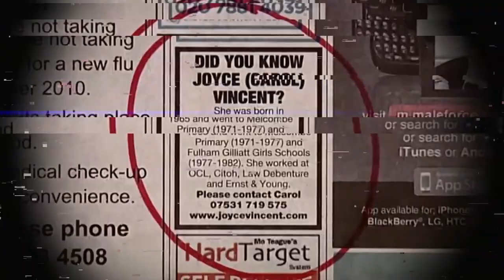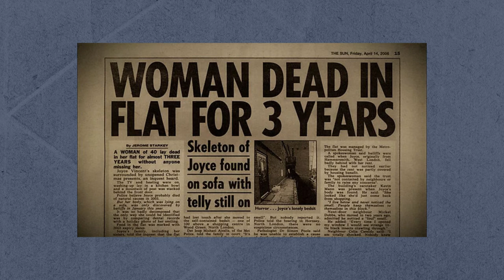Female Skeleton Mystery - सोफे पर बैठी लड़की का मिला कंकाल 3 साल बाद - Rare Facts | Only Facts Hindi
The video content information uploaded at Channel “Only Facts Hindi” is added after the complete research and the whole information is available at Wikipedia. No other information or irrelevant details are added from the channel side.

Joyce Vincent was born in Hammersmith on 19 October 1965 and raised near Fulham Palace Road. Her parents had emigrated to London from Grenada; she was of Dougla descent. Her father, Lawrence, was a carpenter of African descent and her mother, Lyris, was of Indian descent.Following an operation, her mother died when Vincent was eleven, and her four older sisters took responsibility for her upbringing.She had a strained relationship with her emotionally distant father, who she claimed had died in 2001 (he actually died in 2004 unaware that Vincent had predeceased him). She attended Melcombe Primary School and Fulham Gilliatt School for Girls, and left school at age sixteen with no qualifications

In 1985, Vincent began working as a secretary at OCL in the City of London. She then worked at C.Itoh and Law Debenture before joining Ernst & Young.She worked in the treasury department of Ernst & Young for four years, but resigned in March 2001 for unknown reasons. Shortly afterwards, Vincent spent some time in a domestic abuse shelter in Haringey and worked as a cleaner in a budget hotel.During this period, she became estranged from her family.A source involved in the investigation said: "She detached herself from her family but there was no bust up. They are a really nice family. We understand she was in a relationship and there was a history of domestic violence."It has been speculated that she was ashamed to be a victim of domestic abuse or did not want to be traced by her abuser.As a victim of domestic violence, Vincent was moved into a bedsit flat above Wood Green Shopping City in February 2003.The flat was owned by the Metropolitan Housing Trust and was used to house victims of abuse.In November 2003, after vomiting blood, she was hospitalised at North Middlesex Hospital for two days due to a peptic ulcer,,Vincent died of unknown causes around December 2003.She was an asthma sufferer, and an asthma attack, or complications surrounding her recent peptic ulcer, have been suggested as a possible cause of death.Her remains were described as "mostly skeletal" according to the pathologist, and she was lying on her back, next to a shopping bag, surrounded by Christmas presents she had wrapped but never delivered.It is not known to whom the presents were addressed.

Neighbours had assumed the flat was unoccupied, and the odour of decomposing body tissue was attributed to nearby waste bins. The flat's windows did not allow direct sight into the accommodation. It was a noisy building which may explain why no one questioned the constant noise from the television, which remained turned on until she was discovered. Half of her rent was being automatically paid to Metropolitan Housing Trust by benefits agencies, leading officials to believe that she was still alive.However, over two years, £2,400 in unpaid rent accrued, and housing officials decided to repossess the property.Her corpse was discovered on 25 January 2006 when bailiffs had forced entry into the flat.The television and heating were still running due to her bills being continually paid for by automatic debit payments and debt forgiveness.

The Metropolitan Housing Trust said that due to housing benefits covering the costs of rent for some period after Vincent's death, arrears had not been realised until much later.The Trust also said that no concerns were raised by neighbours or visitors at any time during the two years between her death and discovery of the body

Vincent's remains were too badly decomposed to conduct a full post-mortem, and she had to be identified from dental records.Police ruled death by natural causes as there was nothing to suggest foul play: the front door was double locked and there was no sign of a break-in.At the time of her death she had a boyfriend, but the police were unable to trace him.Her sisters had hired a private detective to look for her and contacted the Salvation Army, but these attempts proved unsuccessful. The detective found the house where Vincent was living, and the family wrote letters to her. But as she was already dead by this time, they received no response, and the family assumed that she had deliberately broken ties with them.

सोफे पर बैठी लड़की का मिला कंकाल 3 साल बाद - Rare Facts About Female Skeleton